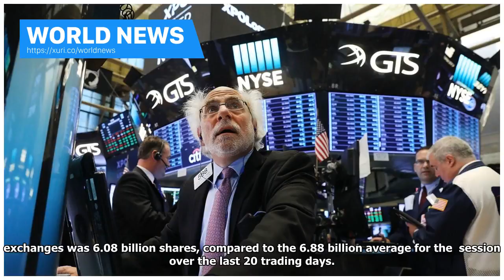World News - Wall Street finance and energy increase energy and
NEW YORK (Reuters) - The three main U.S. stock indexes rose on Thursday, boosted by bank and energy stocks as investors bet on more economically sensitive sectors. Energy .SPNY and financial .SPSY stocks led gains among the 11 major S&P sectors. Financials have gained 21 percent this year, compared with a 20 percent gain for the S&P 500. Energy, by contrast, has underperformed this year, with a 4.2 percent loss year-to-date, and some analysts suggested that Thursday’s gains reflected a rotation ...